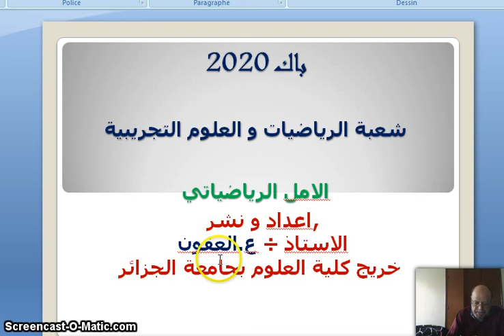2020 - الامل الرياضياتي - تمرين - 15